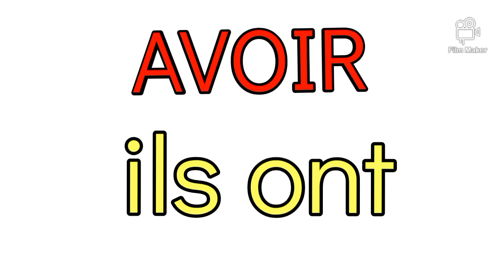apprendre facilement les auxiliaires être et avoir 👀👂l'explication complète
avoir et être
avoir et être au présent
avoir au présent
être au présent